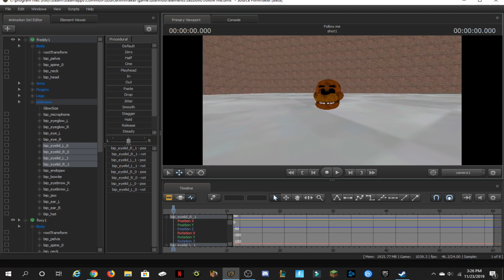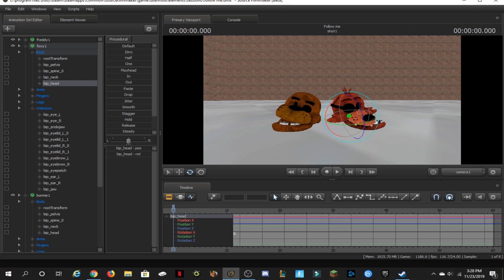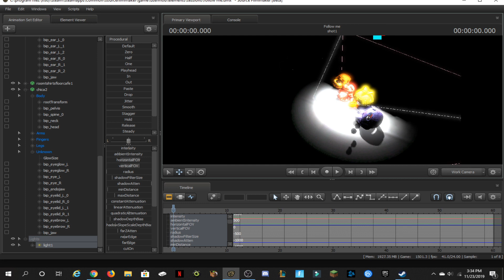FNAF 3 Good Ending - Speed Art!!! (Used SFM & PicsArt)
Hey guy's, I'm gonna do a Speed art of FNAF 3, Good ending, Yes I am doing it, and I hope you all like this Speed Art!